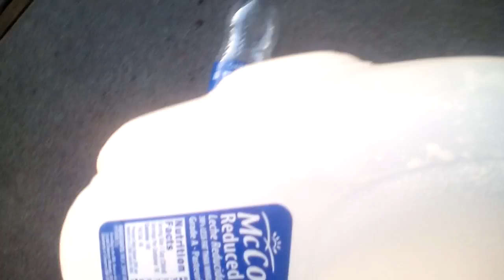Getting out plastic